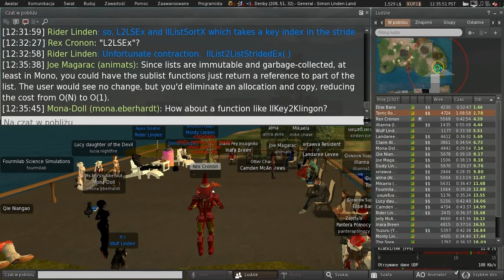Second Life: Server / Simulator / Scripting meeting (7 December 2021)